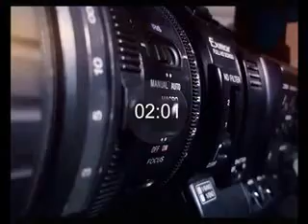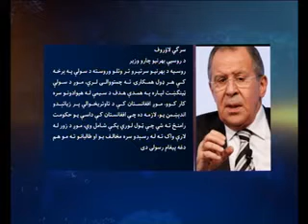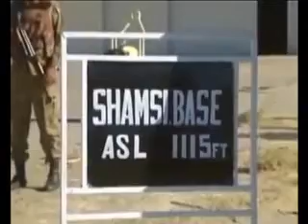PASHTO NEWS 24 May 2021